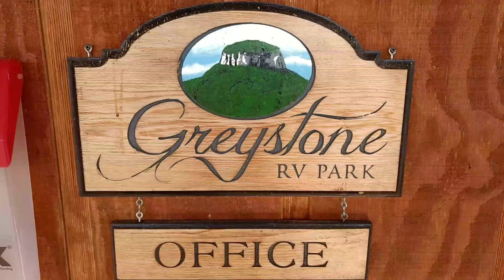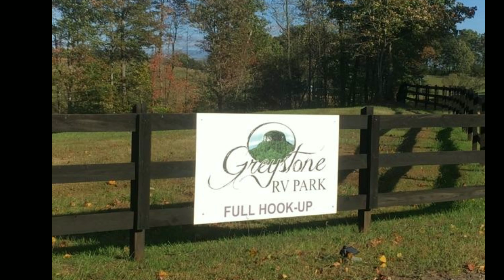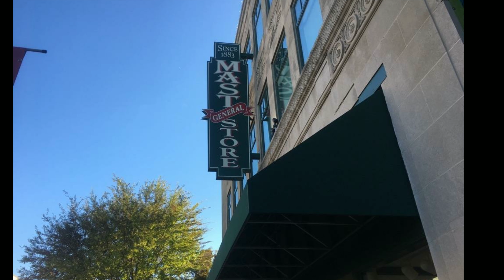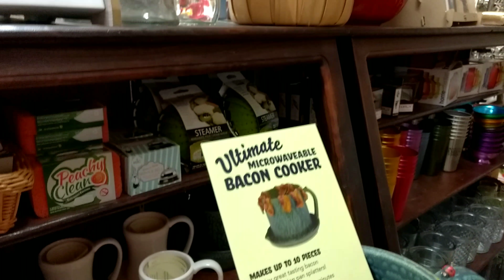Pilot Mountain NC on a very windy day. Downtown Winston Salem NC (Ep 10) Camper Couple.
About us We fell in love with each other at an RV show and as a result we fell in love with campers too. For years we have been going to RV shows and picking out our favorites and dreaming of the day we would be able to have one of our own. Then in the summer of 2017 after a series of major mishaps (Our car being totaled, pay cuts and layoffs and a trip to the ER) we purchased our first camper, a Jayco Qwest for less than 5000. Then we began the process of downsizing. Now we are traveling and exploring the RV Lifestyle. Even though we are not full time travelers like @Less Junk, More Journey, and we haven't been doing this as long as @Long Long Honeymoon, we still have a lot of adventures to share. View the whole renovation process Our Camper : Jayco Qwest Our Tow vehicle : Lincoln Navigator (I often say it is like a Ford Expedition in a tuxedo) All music featured in this video is royalty free music from the YouTube audio library, the maps in this video are from Google and Openmap. clips in this video are either public domain or used under the fair use act.